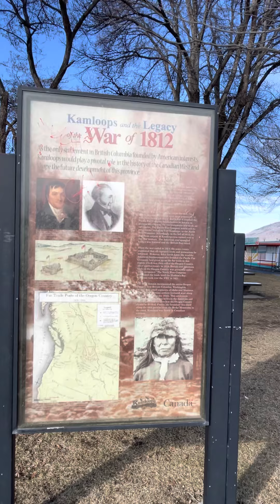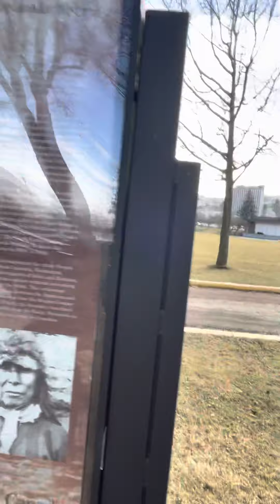Nature walk 18